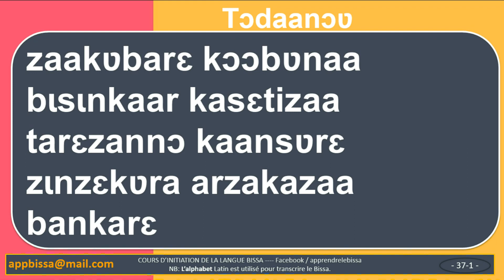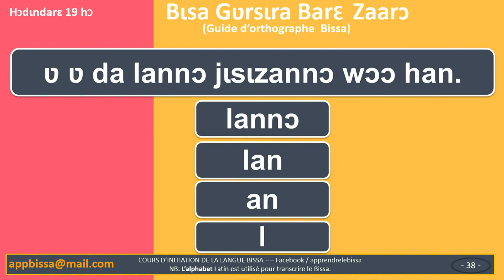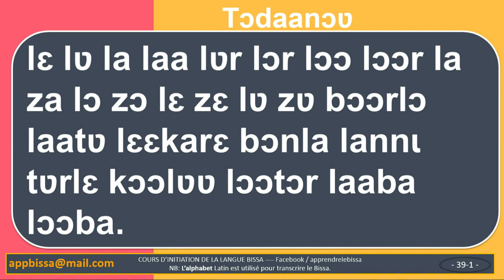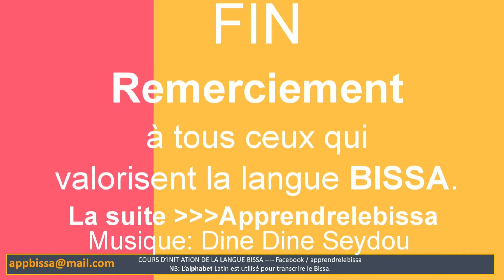#005 Orthographe Bissa (Bɩsa gʋrsɩranyɩnɔ). Burkina Faso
#005 Orthographe Bissa (Bɩsa gʋrsɩranyɩnɔ)

Toute suggestion visant à son amélioration est donc la bienvenue.